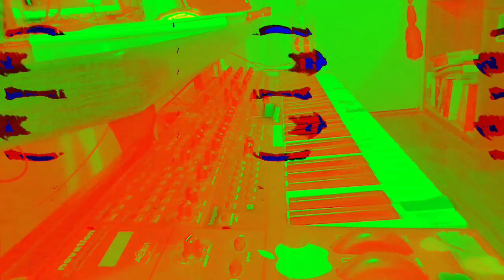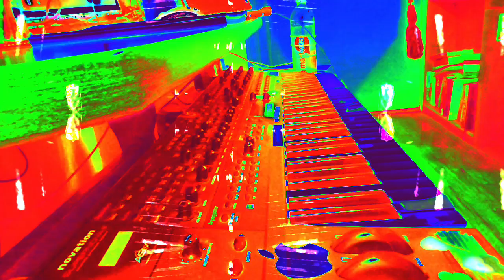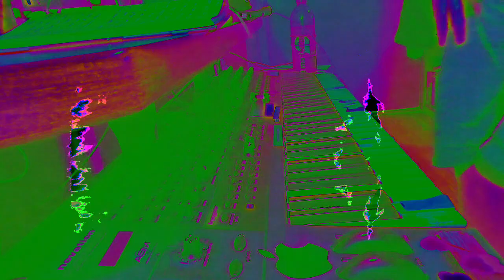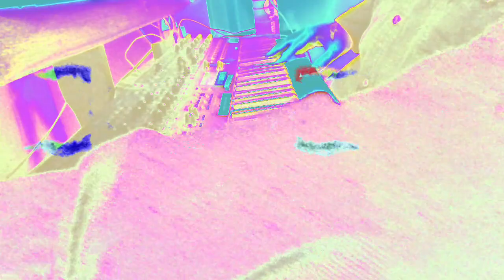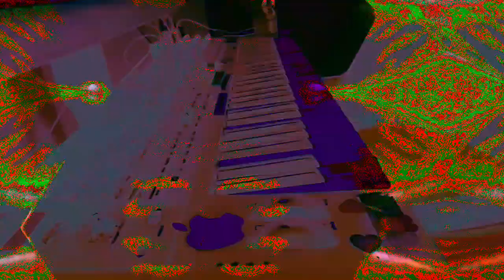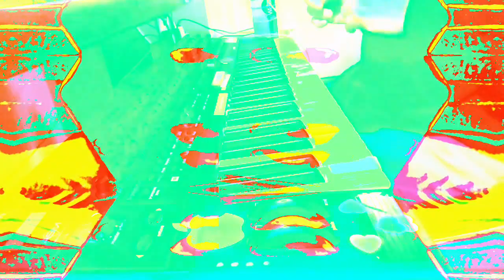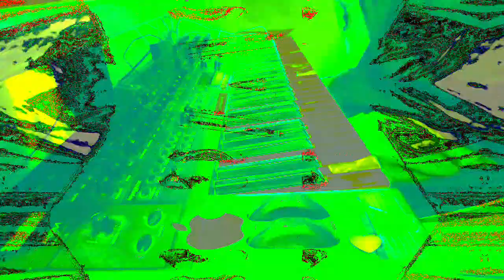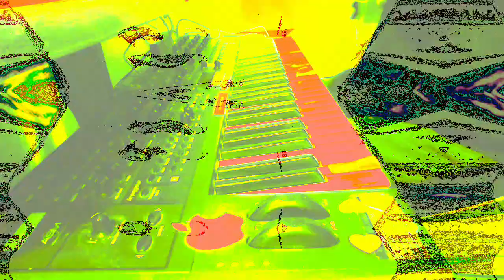Live performance video filming with effects in real time on supernova II using Max 8 sometimes.